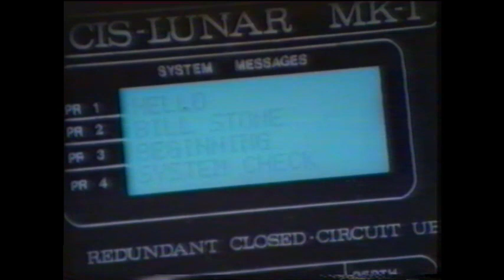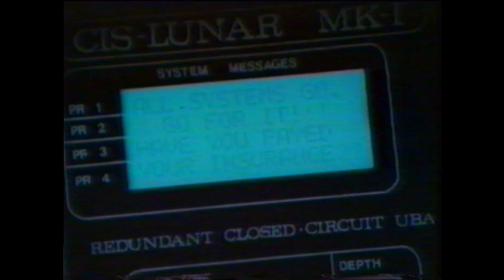1987 Wakulla Springs Cave Diving Expedition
Documentary film about the 1987 Wakulla Springs Expedition details are